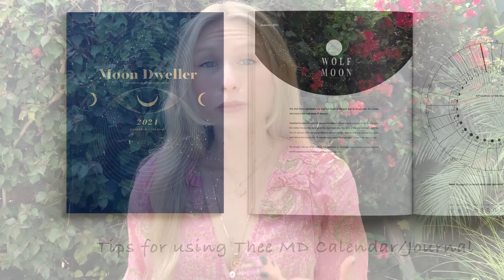April: Week 2 Focus Words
Tomorrow we begin the second week of April! Watch today's IGTV to find out what this next week's cycle is all about 🌟